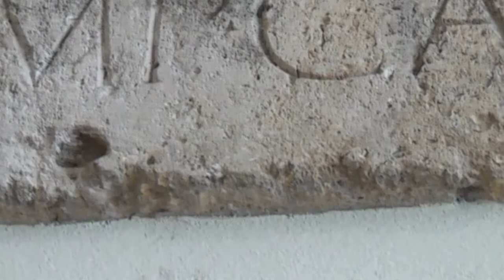Tarragona Roman Ruins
Tarragona a great mix of the 'Old and New'.  A vibrant city with plenty to see and do. Lots of restaurants and close enough to Barcelona and other resorts for a trip.